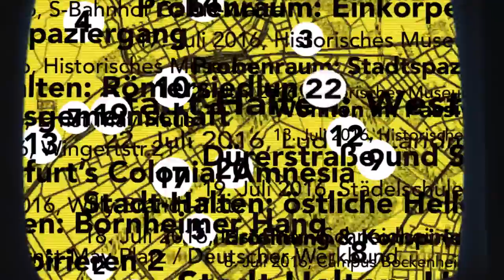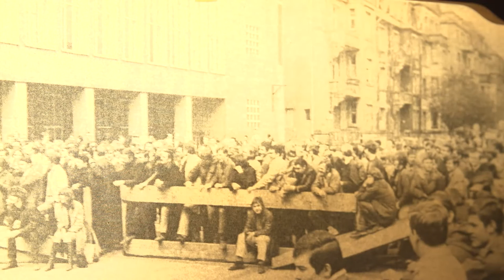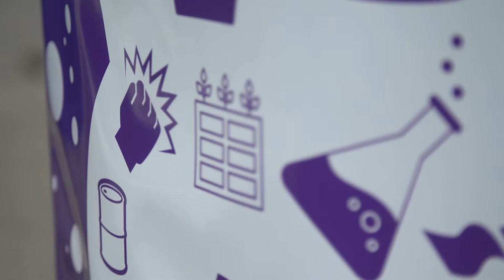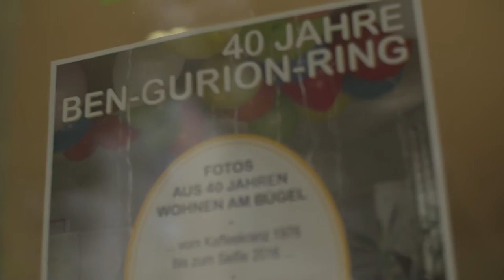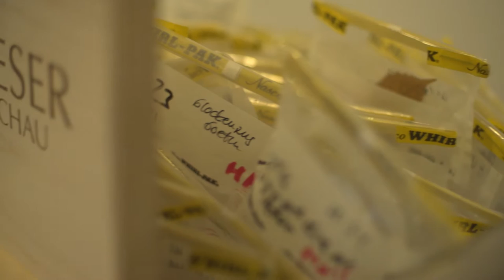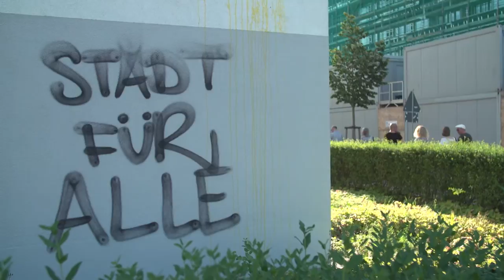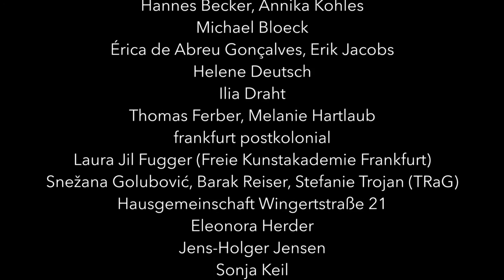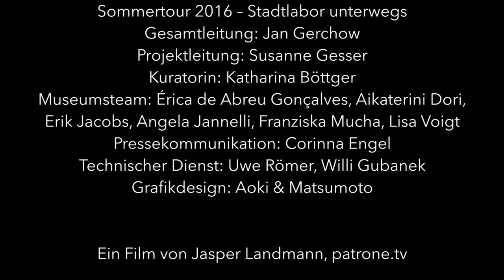Stadtlabor unterwegs – Sommertour 2016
26. Juni - 17. September 2016

Mit insgesamt 42 Aktionen an 37 Tagen und an 30 Orten hat das Historische Museum mit 25 Gruppen und Teilnehmer*innen Frankfurt erforscht. In Interventionen, Workshops, Performances, Stadtspaziergängen und vielen weiteren Formaten haben wir viele Perspektiven auf die Stadt gesammelt. Der Film dokumentiert das Sommerfestival und zeigt die verschiedenen Themen und Teilnehmer*innen der Sommertour.